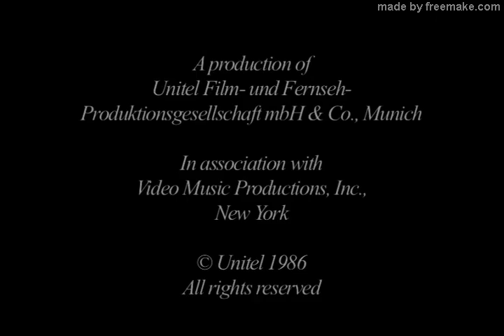Haydn: The Creation (Analysis & Concerto) - French & German Subtitles - Leonard Bernstein (1986)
Franz Joseph Haydn: Die Schöpfung - The Creation

Gabriel: Judith Blegen (Soprano)
Eva: Lucia Popp (Soprano)
Uriel: Thomas Moser (Tenor)
Adam: Kurt Ollmann (Baritone)
Raphael: Kurt Moll (Bass)
Hedwig Bilgram (Harpsinchord)
Walter Nothas (Cello)
Leonard Bernstein (Conductor)
Bavarian Radio Symphony Orchestra & Chorus
(Symphonieorchester des Bayerischen Rundfunks)
Recording: Benedictine Abbey of Ottobeuren, Bavaria, 1986